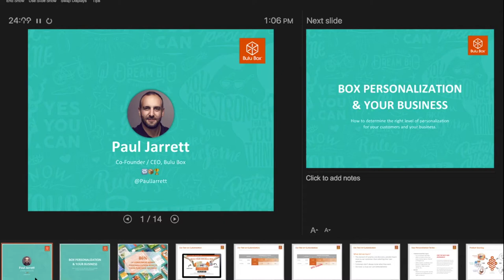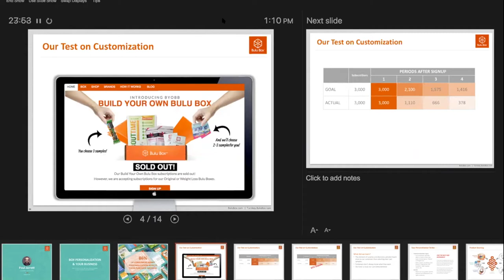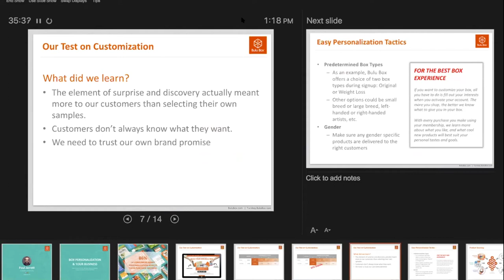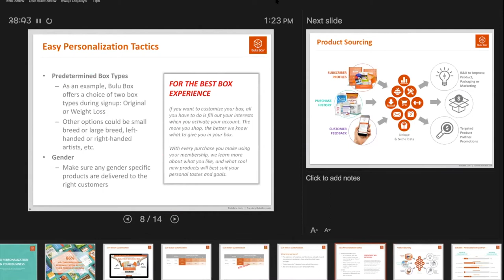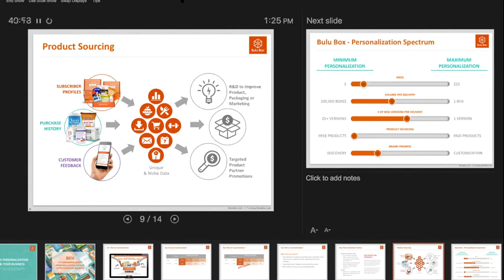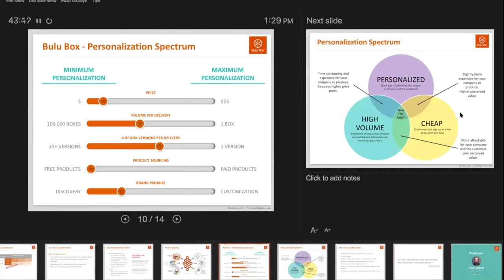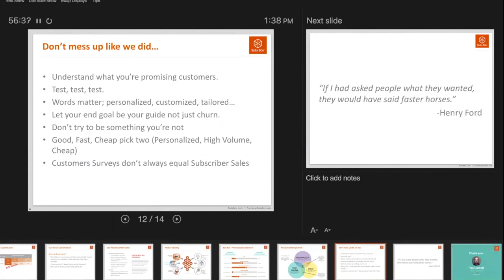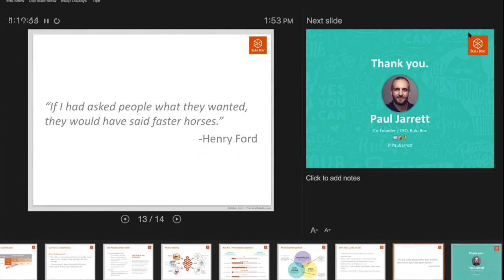Bulu Box Power Hour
From your first customer to your millionth, how do you decide what level of personalization is right for your customers and your business? Paul Jarrett, Bulu Box CEO, discusses how his team approaches customization for Bulu Box customers and for the Turnkey Subscription Box programs they build for billion-dollar retailers.

Key takeaways at:
- 8:18 "We spent a ton of money to learn what it means to 'build your own Bulu Box." Did it work?

- 24:15 Do you have a clear picture of the tradeoffs your subscribers will make in terms of personalization, price and quality? Paul shares the Bulu Box personalization spectrum demonstrating brand specific tradeoffs.

- 36.15 "So here is my big takeaway: don't mess up like we did ..."